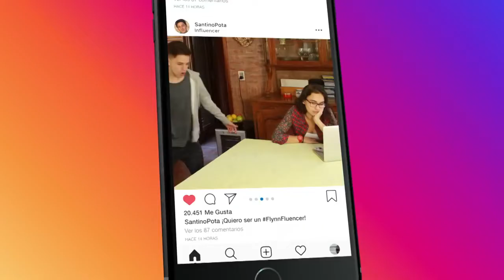Flynn Paff-Promo Flynnfluencers (2019)